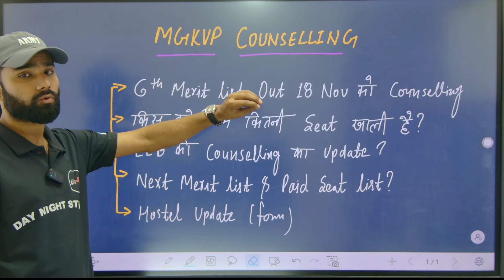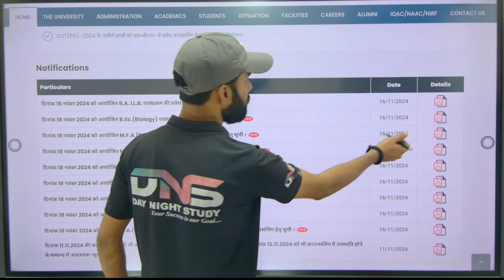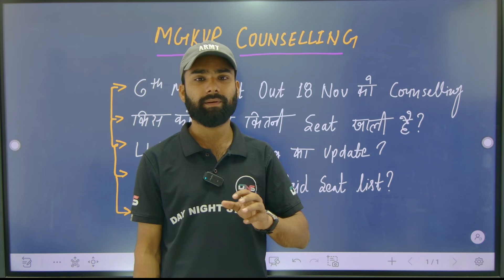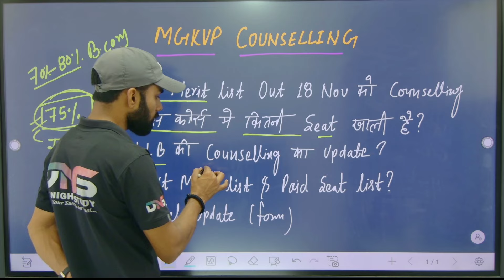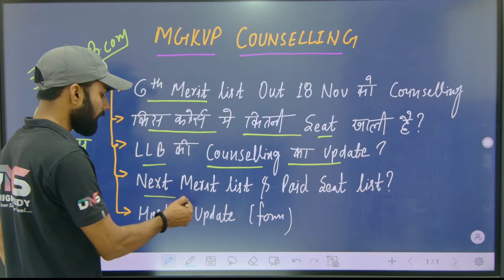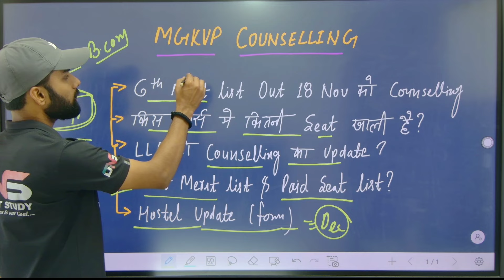MGKVP 6th Merit list Out || MGKVP UG & PG 6th Round Counselling 2024-25 Update by Abhiman Sir DNS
09:00 Am to 5:00 PM

• नमस्कार साथियों -;

नमस्कार! ;...

करें... . .

हमारी क्लास निम्न को कोर्सेज के लिए आई है -:

B.Com / B.Com Hons.
B.Sc (Math)
B.Sc (Biology)
B.Sc (Agriculture)